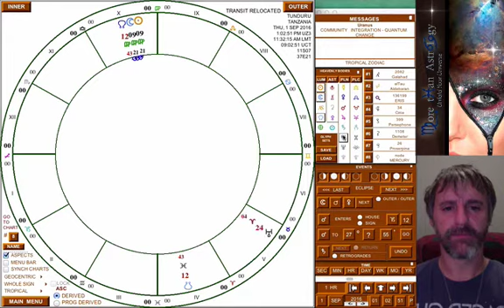2 Minute Astro Shorty of 9.1.16 Solar Eclipse Month Intentions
These are the last couple minutes of a long astrobabble regarding setting intentions to harmonize with the celestial symphony during this intense September 2016 Eclipse Moonth.

See you in the Ring of Fire!

Love and Planets,
Gemini Brett
MoreThanAstrology.com